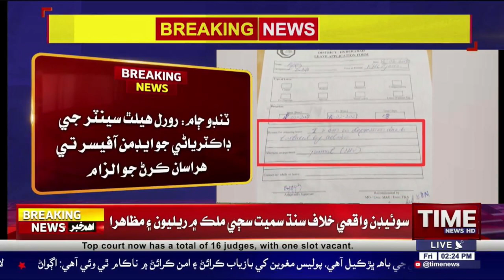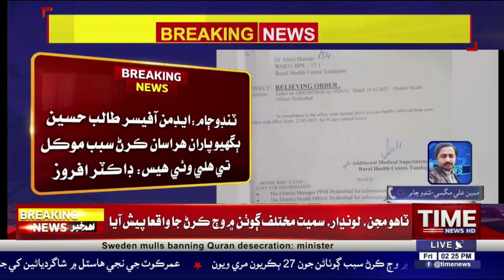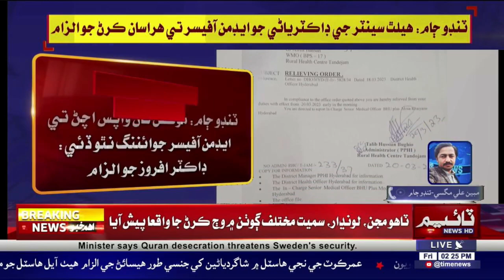Tando Jam l Lady Doctor Jo Harasan Karan Jo Ilzam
ٽنڊو ڄام: هيلٿ سينٽر جي ڊاڪٽرياڻي جو ايڊمن آفيسر تي هراسان ڪرڻ جو الزام